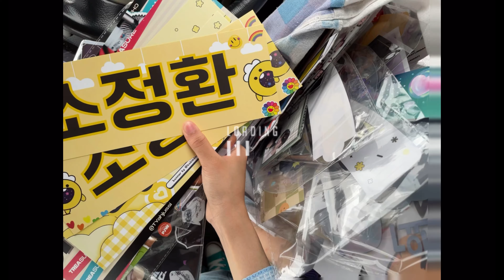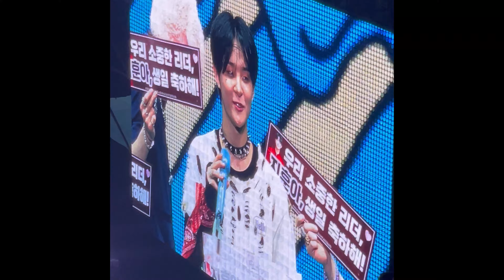TEUME VLOG💎: TREASURE HELLO TOUR IN KUALA LUMPUR | MY FIRST EVER CONCERT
Hi teume !! Hope you all enjoy the video 🫶🏻